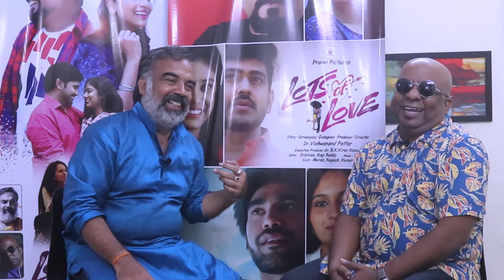LOTS OF LOVE || PRANVI PICTURES || CHIT CHAT WITH GUNDU SRINU